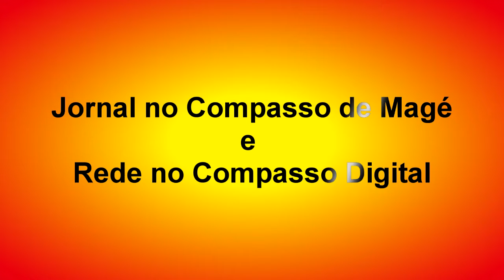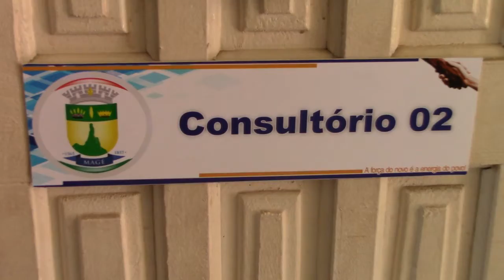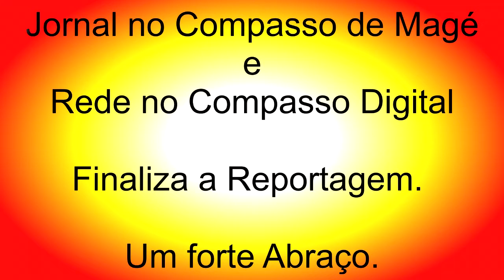Jornal e Rede no Compasso visitam a USF da Figueira.